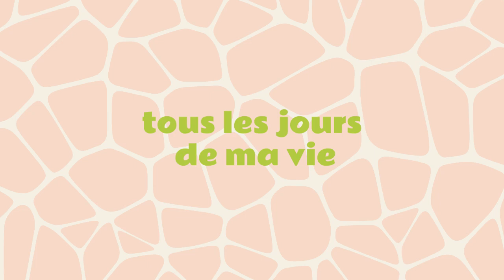Tous les jours de ma vie - Cantique pour enfants - Samuel et Hélène Grandjean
Cantique pour enfants, de Samuel et Hélène Grandjean